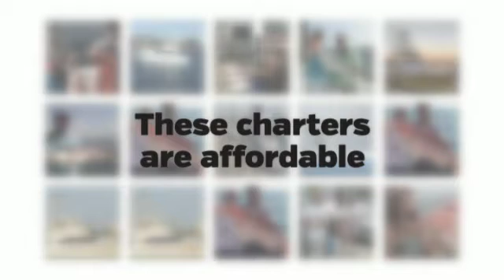New Orleans Deep Sea Fishing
for more information on New Orleans Deep Sea Fishing. Going for New Orleans Deep Sea Fishing is an enriching and fun activity for children. Kids are always interested in the things that grownups do, and they will surely enjoy choosing their bait, and learning how to cast.